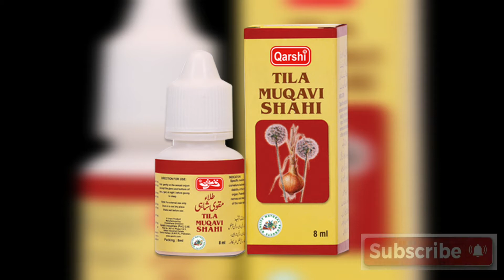مشت زنی سے خراب ہونے والے نفس (عضو تناسل )کے لئے قرشی کا بہترین علاج۔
نوجوانی میں مشت زنی سے جن کے نفس خراب ہو گئے ہیں ۔ جن کو تناو کا مسئلہ ہے۔ ٹائمنگ کا مسئلہ ہے۔ جن کی ازدواجی زندگی میں مسائل ہیں۔ ان نوجوانوں کو اب پریشان ہونے کی ضرورت نہیں۔ مقوی خوراک سے پہلے اپنے عضو تناسل کو درست کرے ۔ قرشی کا " طلا مقوی شاہی" تمام نفس کے مسائل کا خاتمہ کرے۔ خون کی رگیں کو کھول کر خون کی روانی کو بہتر کرے۔
Sex life
Healthy Life
Healthy Tips
Happy Life
Strong Life
'''''' ہمدرد دواخانہ''''''
''''قرشی دواخانہ'''''
Note:
Music download from uncopy right sources.
Ali Ahigri